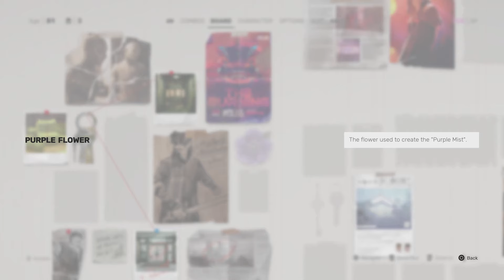Sifu | The Gardener buries me in the Squats